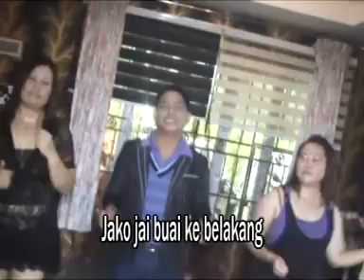Pala Sebingau Alon Lupeng